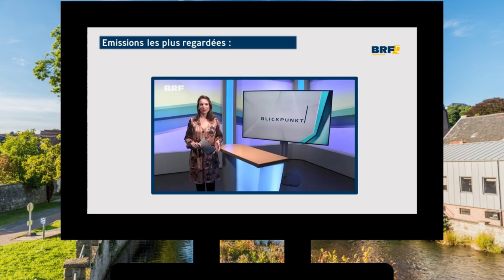A la télé : BRF Fernsehen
Cette vidéo vous informe sur la chaîne de télévision de la communauté germanophone de Belgique : BRF Fernsehen.
Mon logiciel de montage (Meine Montage-Software) : Shotcut